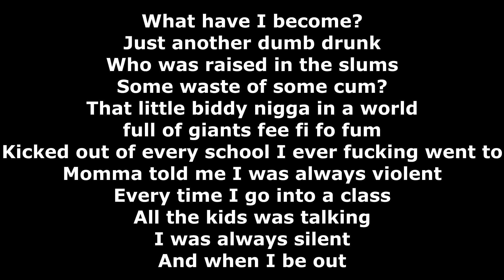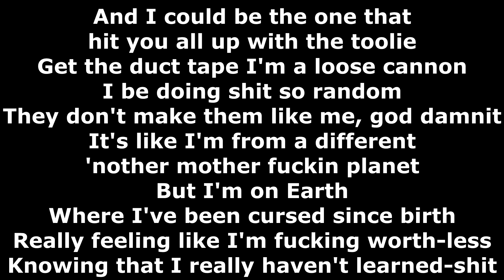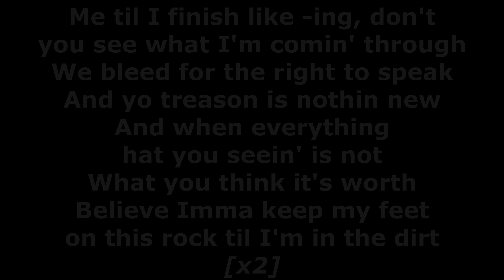Twisted Insane - In The Dirt - Lyrics (ft. Charlie Ray)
Album: Voodoo